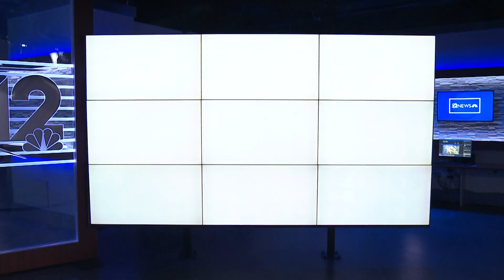Tempe City Council to vote on proposed arena for Arizona Coyotes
Tempe city officials are meeting on whether or not to move forward with plans for a Coyotes hockey arena. The project is estimated to cost $1.7 billion.